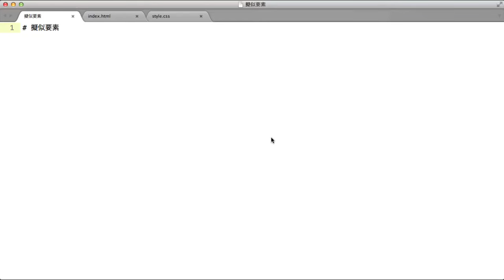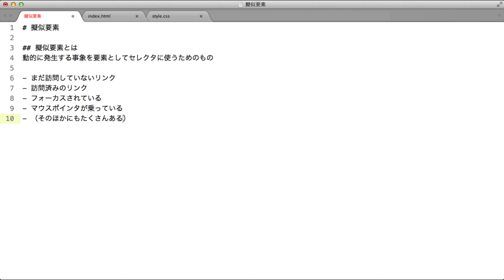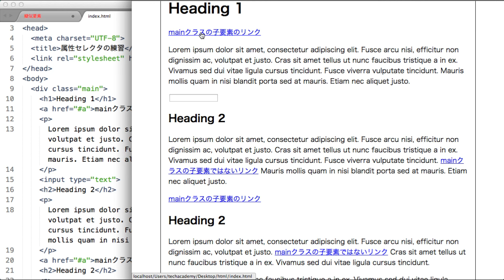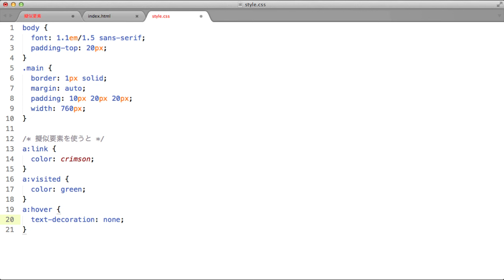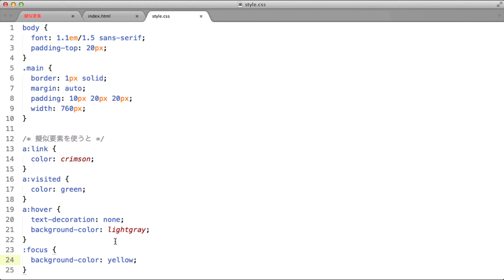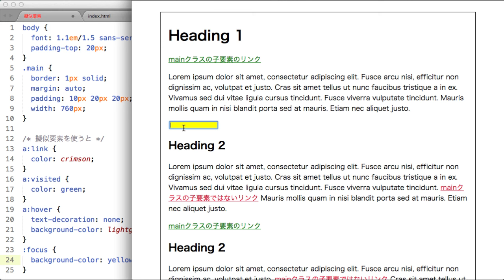2-6 擬似要素（CSSのセレクタ）